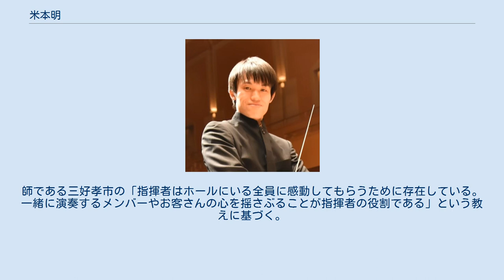米本明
米本 明（よねもと あきら、1997年7月22日 - ）は、日本の指揮者。
トラオム祝祭管弦楽団総監督。
キャンディード・アーツ代表。
6歳でヴァイオリン、13歳でヴィオラを始める。
 小学校4年生の時に東海学園交響楽団の定期演奏会にてチャイコフスキー「交響曲第5番」を聴き、感銘を受ける。
この事がきっかけで東海中学校・高等学校の受験を決意。
オーケストラ部（東海学園交響楽団）へ入部。
オーケストラ部にて指揮者を務め、高校2年生でチャイコフスキー「交響曲第5番」を自身で指揮する。
 同志社大学グローバル地域文化学部への進学後に同志社交響楽団に加入するが、練習参加を絶対視する雰囲気や表現よりも音程を重視する練習に違和を感じ、約1年で休団した。
自身の望むオーケストラができないのならば自分で作るしかないと考え、東海高校時代の友人と共に「トラオム祝祭管弦楽団」を設立した。
 総監督を務めるトラオム祝祭管弦楽団では、メンデルスゾーンの「夏の夜の夢」全幕を劇付随音楽形式で企画し、演奏したことが好評を博す。
続く、オール・サン=サーンス・プログラムでも成功を収める。
2020年2月にはフンパーディンクのオペラ「ヘンゼルとグレーテル」を劇付随音楽形式で演奏し、高い評価を得る。
 また、ワールドシップオーケストラのインドネシアプロジェクトや、江上達哉コントラバスコンサート、名古屋芸術大学非公式オーケストラなど、活動の幅を広げている。
 2018年にはドイツのミュンヘンへ留学する。
 ダニエル・オッテンザマー（ウィーン・フィルハーモニー管弦楽団首席クラリネット奏者）、三好孝市（ヴァイオリン）、吉田文（オルガン）、江上達哉（コントラバス）との共演経験がある。
 指揮を三好孝市に師事。
日独学友協会指揮講習受講生。
 2017年度同志社大学プロジェクト科目「クラシック音楽のコンサートを創ろう！」を修了したメンバーによって立ち上げられた、学生によるボランティアの音楽事務所「キャンディード・アーツ」の代表に就任し、クラシック音楽をもっと多くの人に聴いてもらうための活動を行っている。
また、自身が指揮者としてではなく奏者として演奏を行うこともある。
 コサックダンスが得意であるが、2019年に椎間板ヘルニアを患って以来病態の悪化を防ぐために封印している。
 指揮者として佐渡裕を尊敬している。
佐渡が芸術監督を務める兵庫県立芸術文化センターでアルバイトをしていた。
 指揮のモットーは「観客も演奏者も熱狂するような空気感を作りたい」。
師である三好孝市の「指揮者はホールにいる全員に感動してもらうために存在している。一緒に演奏するメンバーやお客さんの心を揺さぶることが指揮者の役割である」という教えに基づく。